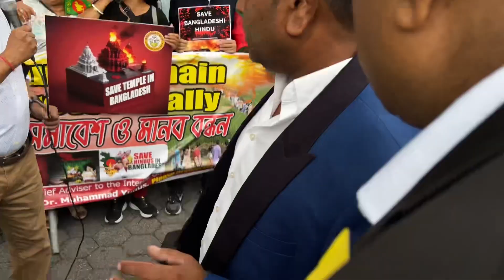2.বাংলাদেশে হিন্দু ও সংখ্যালঘু নির্যাতনের প্রতিবাদে নিউইয়র্কে জাতিসংঘের সামনে বিক্ষোভ সমাবেশ 2024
► বাংলাদেশে হিন্দু ও সংখ্যালঘুদের ওপর সন্ত্রাসী হামলার বিরুদ্ধে প্রতিবাদ জানিয়ে নিউইয়র্কে জাতিসংঘের সামনে বিক্ষোভ সমাবেশ॥
► Demonstrations in front of the United Nations protesting against terrorist attacks on Hindus and minorities in Bangladesh.
► Protest rally in front of  United Nations Headquarters ॥ (1 Avenue & 47 Street Corner)
► Organized by: UNITED HINDUS OF USA

►Date: August 09, 2024 @ 3pm to 5pm